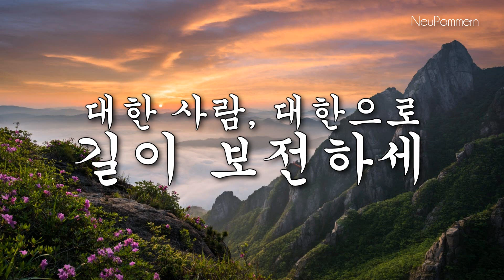National Anthem of Korea [1919-1948]- Aegukga [애국가] [Auld Lang Syne Version]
REFERENCES

Photos used/edited:

Lyrics and Info: